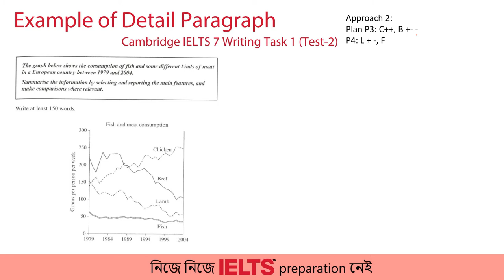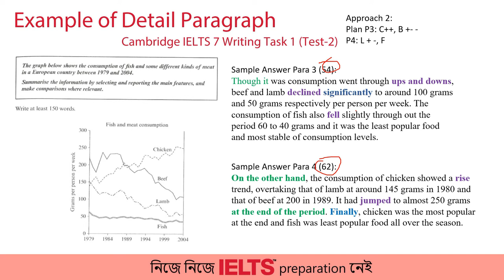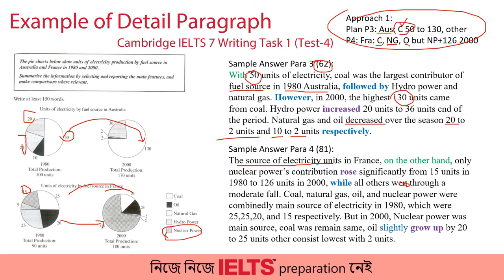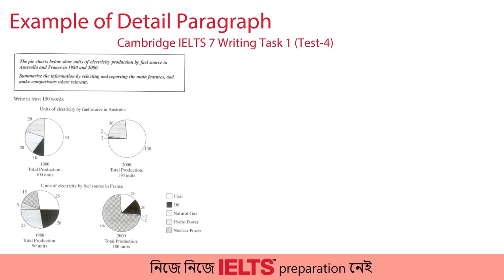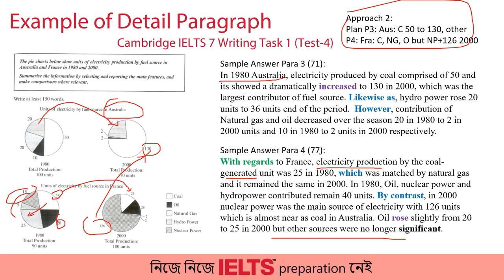08. IELTS Writing Task 1 Academic How to write the Details Paragraph with some formula Part 2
In this video you will learn:
* Answers on Line chart and Pie chart
* Work on Cambridge IELTS 7 Writing Task -1 (Test-2 and Test-4)
* How to write the Details Paragraph with some formula
* try to introduce some Useful Cohesive device
* Planning of Body Paragraph
* Set a structure of Details Paragraph
* 2 types of Approach on 2 type of sample
* Give some easy ideas and rules
* Word counting in the Details Paragraph
* Use some common words that can help you to achieve a good brand score

You can also watch the previous video for improving your IELTS writing task -1 (Academic):
07. IELTS Writing Task 1 Academic How to write the Details Paragraph with some formula Part 1

06. IELTS Academic Writing Task 1: How to write the Overview Paragraph (Part 2) with easy technique

05. IELTS Academic Writing Task 1: How to write the Overview Paragraph (Part 1) with easy technique

NB: I am not an expert, I try to share some ideas. Please consider my some misspelling and some mistake.